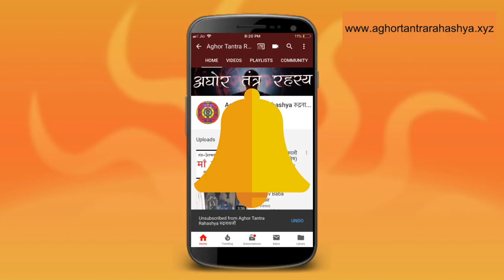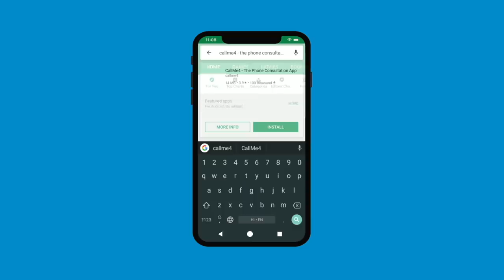छायापुरुष साधना, काली किताब तंत्र (भाग -१)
छाया पुरुष का बीज है सोहम यानी जो मैं हो वो तुम हो और साथ में कियूँकि तुम बंधन से परे हो तो तुम परब्रह्म हो।

Alakh Aadesh!